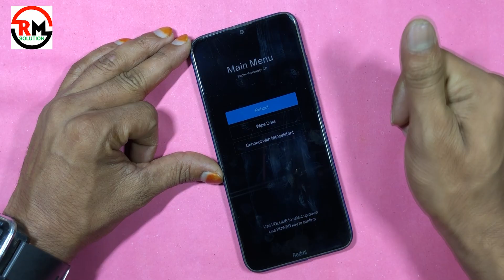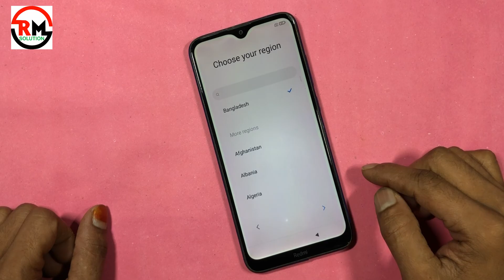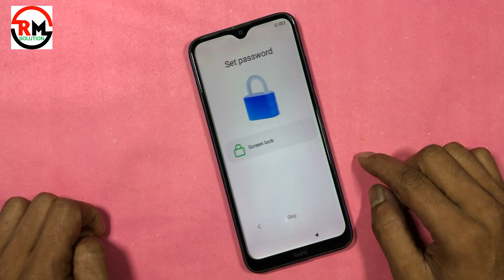HOW TO REDMI 8 (MIUI 12 5) HARD RESET - XIAOMI REDMI 8 FACTORY RESET UPDATE 2025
Formatear Xiaomi Redmi  8

    ʟɪᴋᴇ   |  sᴜʙsᴄʀɪʙᴇ   |  sʜᴀʀᴇ   |  ᴄᴏᴍᴍᴇɴᴛ
●▬▬▬▬▬▬▬ஜ۩۞۩ஜ▬▬▬▬▬▬▬●

Symphony,Walton,Htc,Itel,Lava.

                              ᴛʜᴀɴᴋ ʏᴏᴜ
  ●▬▬▬▬▬▬▬ஜ۩۞۩ஜ▬▬▬▬▬▬▬●